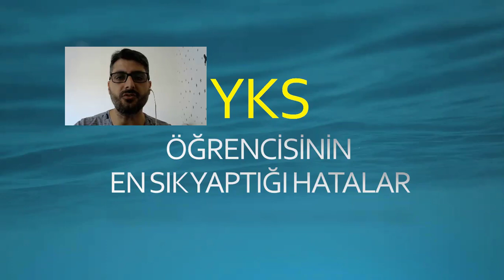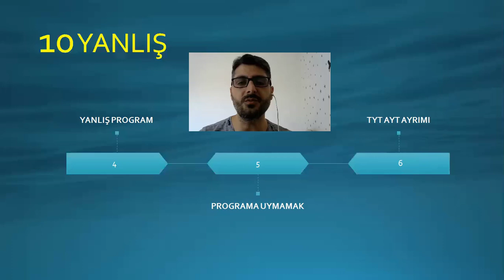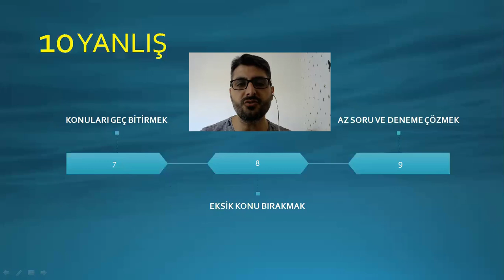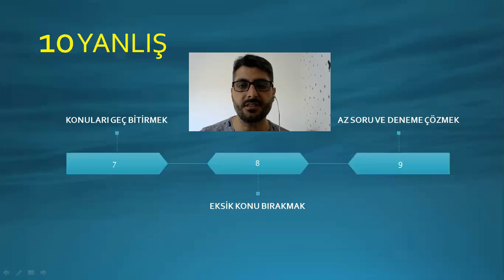2021 YKS ÖĞRENCİSİNİN EN SIK YAPTIĞI 10 HATA - BAŞKASI YAPTI SEN YAPMA! - 2021 2022 TAYFA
2021 TYT MATEMATİK KONULARI